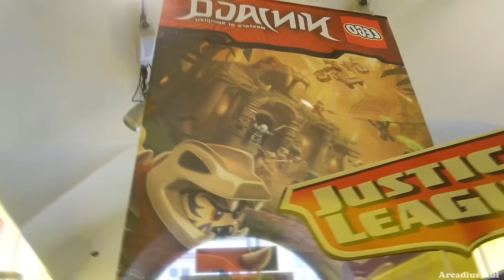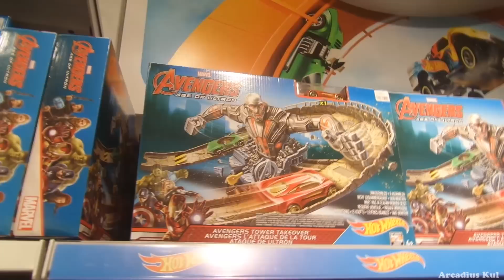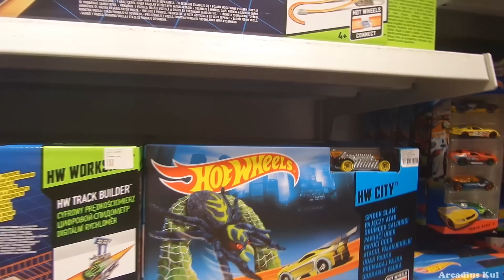Traveling Exploring and Shopping - Visiting Cracow in Poland​​​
This city is one of the oldest cities in this country. It was the capital of Poland (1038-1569). We started our adventure from Wawel Castle situated on Wawel Hill which is the most historically import_ant in Poland. We could see lovely buildings with golden roof, very big and stately cathedral, and of course lovely gardens all around the castle. At the front of this Hill we saw Wawel Dragon, which from time to time breathed with fire. Especially Sammie had a lot of fun with that. He wanted to stay beside this Dragon and wait for next fire. But then Daddy decided to go and see the old city center. On the walk we visited "candy center", they showed us how to make big lollipops :) Also we could see dancers on the street. They were amazing. One of them danced just on one hands. Wow!! In other place we could see the knight in the armor. He was standing on the street dressed with shiny armor. A few minutes later we saw a musician playing on the glasses filled with water. This melody was so beautiful.  But the most amazing was carriage ride with the horses through the old town. That was an unforgettable experience. We were so hungry so we decided to go to the restaurant. At the end of our journey we went for shopping to shopping center. Of course Sammie had to check whether new toys came out :) If Daddy has found something new, he bought it straight away. It was really great day for all of us. A lot of fun with a pinch of science, cultural information :) Amazing day.

Arcadius Kul YouTube Channel delivers family and friendly content mostly about toys and surprise eggs. Occasionally we record  shopping videos or some fun and travel videos. The Channel is made by Arcadius and his son Sammie.